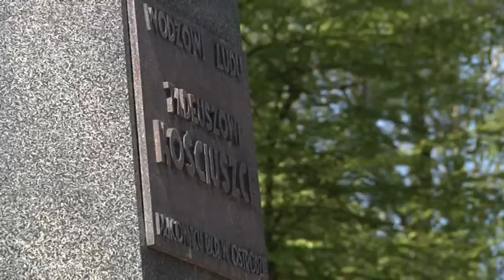3 MAJA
Początek maja to czas obchodów wielu świat a 3maja obchodzimy święto konstytucji.
Dokument podpisany został w 1791 roku. Konstytucja 3maja była pierwszą w europie, a drugą na Świecie nowoczesną ustawą zasadniczą. Konstytucja 3 Maja ujęta była w 11 artykułach.